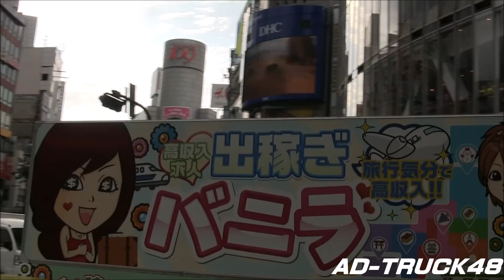パトカーが追尾！洗脳BGMを２台体制で渋谷で流し続ける求人バニラの宣伝トラック